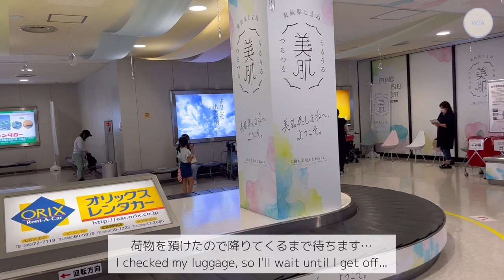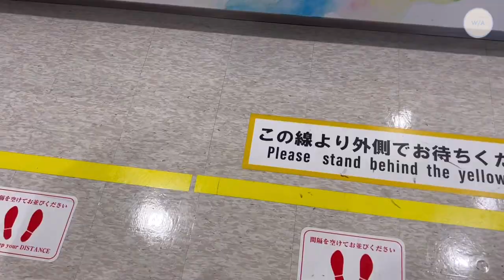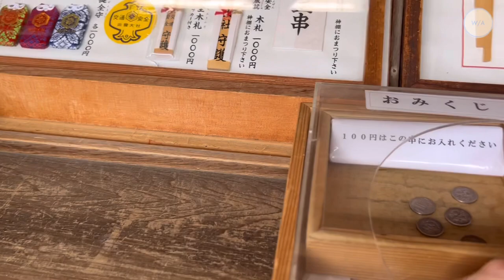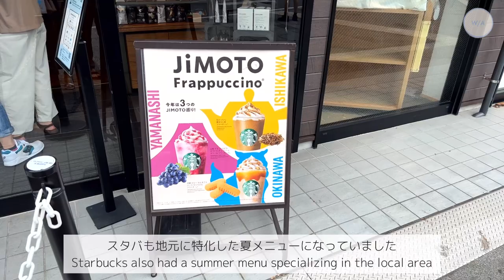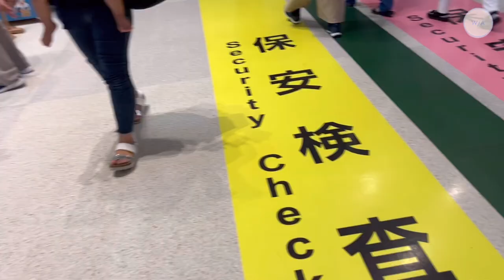島根vlog | 出雲大社に神楽⛩ 夏の島根を満喫🌿帰省して地元をアピールする20代主婦、パッキング、海鮮、BBQを楽しむ3泊4日の旅の記録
今回の動画は島根vlog です⛩
お盆休暇に私の地元である島根県に夫と帰省しました！

姉弟や従姉妹に声もかけ地方からみんなが勢ぞろいしました🙆‍♀️久しぶりに家族や親戚と楽しく話せてすごく充実した4日間でした！

みなさんは島根県、行ったことはありますか、、？
都会と比べるとかなり田舎で、山や海しかないように思いますがむしろそれがあるので自然を存分に楽しめます♪

もし行かれるのであれば私は断然夏をオススメします🌻

祭りも多く、海も綺麗、冬に比べ食材も豊富で、観光の際も天候の心配は少ないので夏がオススメです！
主要観光地には電車がありますが、運行本数も少ないので車移動がやっぱり楽チン🚗！

都会でのショッピングも大好きですが、たまには帰って自然の中でリフレッシュできる時間もあるとより心に余裕ができて楽しい経験になると思います！

田舎に行って自然を味わってみたいと感じたら是非島根県にお越しくださいね🐱💕